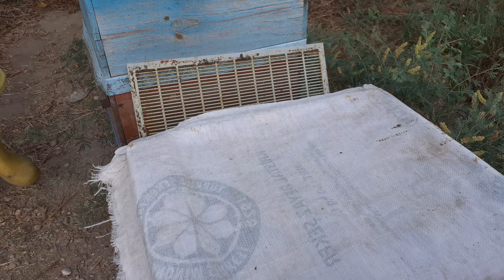Yalancılayan Kovana günlük yumurtalı müdehale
Yalancılayan Bölme kovana günlük yumurtalı petek vererek yalancı anadan kurtarma